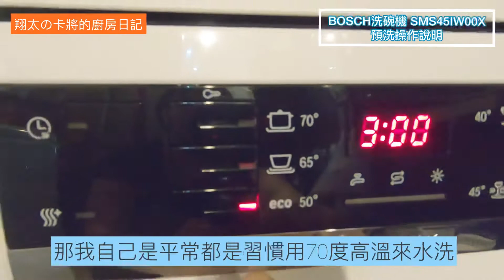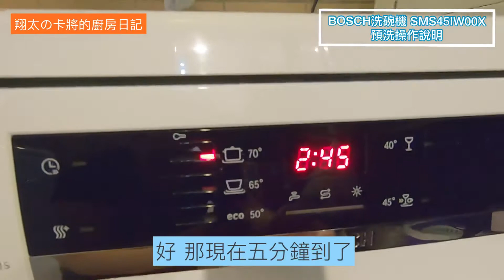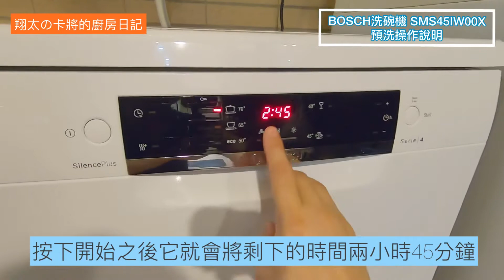Bosch洗碗機SMS45IW00X預洗操作說明